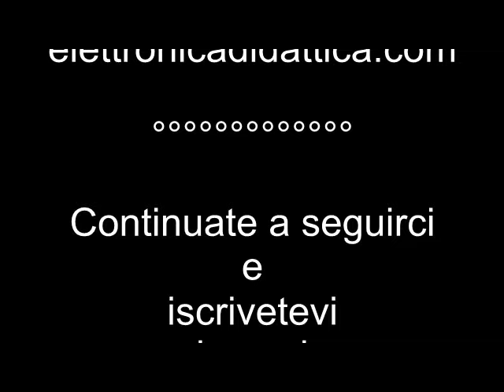Contafili lentino con la possibilità di personalizzazione. Lente d'ingrandimento contafili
Ecco una serie di contafili in metallo con lente in vetro con la possibilità di personalizzazione sia della custodia che del contafili stesso. Il contafili è una lente d'ingrandimento usata sia nel settore tessile che nel settore grafico, trova impiego anche per le scienze naturali e per il collezionismo